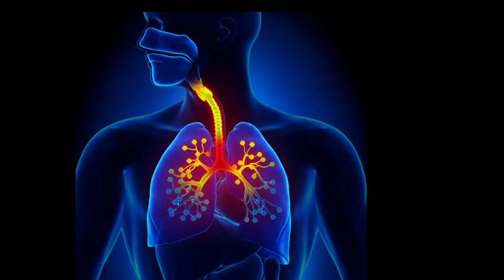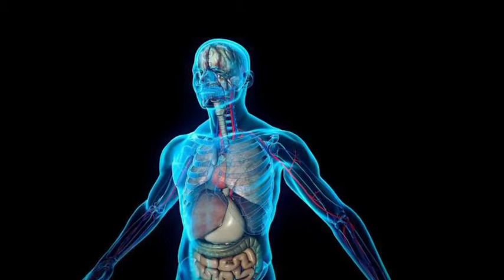पसलियों के दर्द से राहत पाने के लिए अपनाए ये घरेलू नुस्खे।Pain In Ribs।Healthcare।Neha Be Healthy।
इन घरेलू उपायों से मिल सकता है पसली के दर्द में आराम

फेफड़ों में कफ जम जाने से नसों में जकड़न आ जाती है, जिससे पसलियों में दर्द शुरू हो जाता है। ठंड के मौसम में अथवा ठंडी चीजों का अधिक सेवन करने से ऐसी परेशानी झेलनी पड़ सकती है। आमतौर पर जो लोग ठंडे पदार्थों का अधिक सेवन करते हैं, उनमें कफ की समस्या अधिक देखने को मिलती है। पसलियों में दर्द हो जाने पर व्यक्ति के सीने में दर्द होने के साथ बेचैनी भी बढ़ जाती है। तो आइए जानते हैं कुछ ऐसे घरेलू उपायों के बारे में जिनसे पसली के दर्द में आराम मिल सकता है।